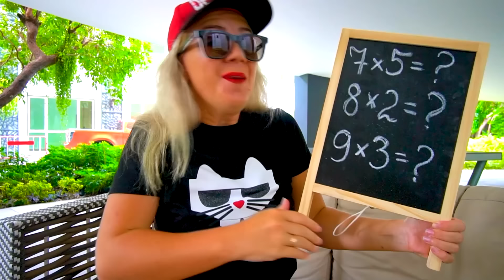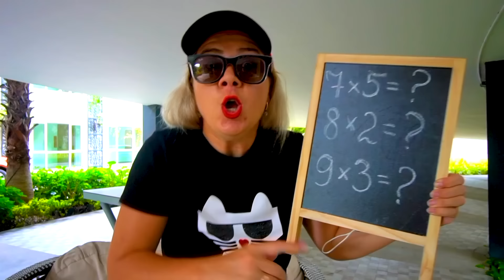Egor Super Star vs cabeza de sirena en la vida real